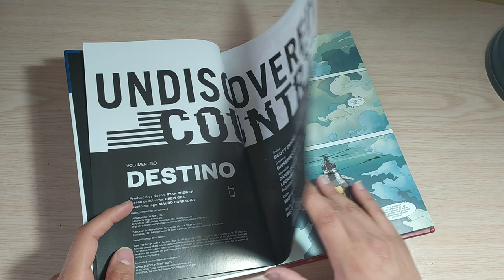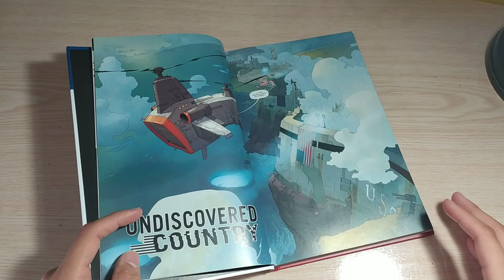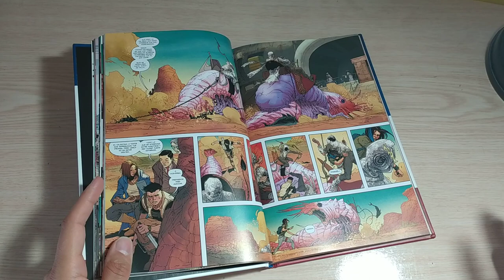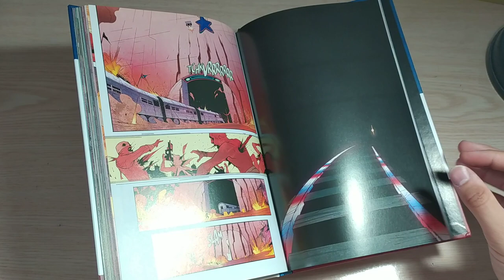Undiscovered Country Vol 1